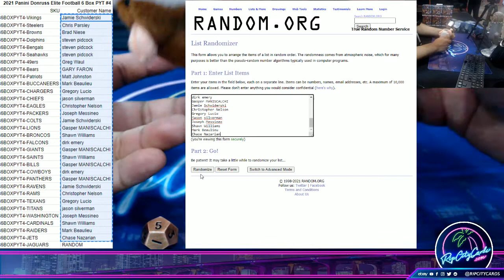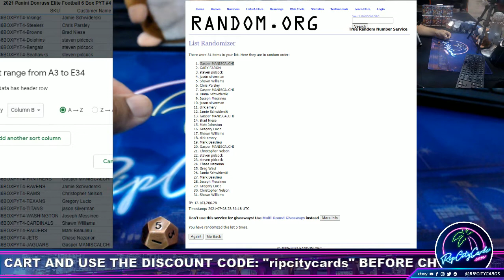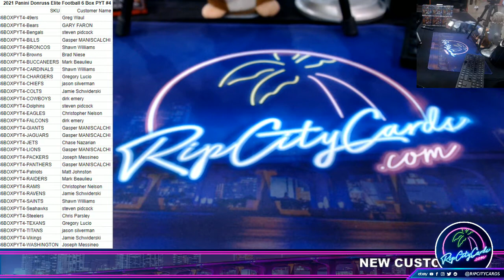2021 Panini Donruss Elite Football 6 Box PYT #4 (Jaguars Random)